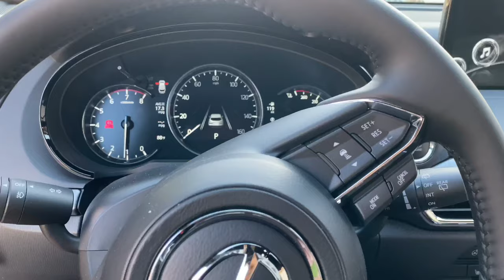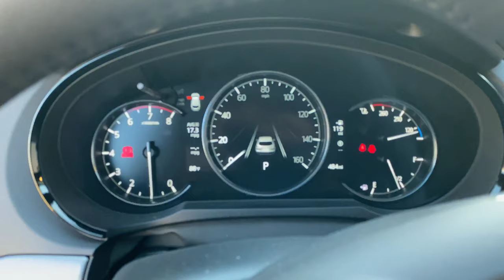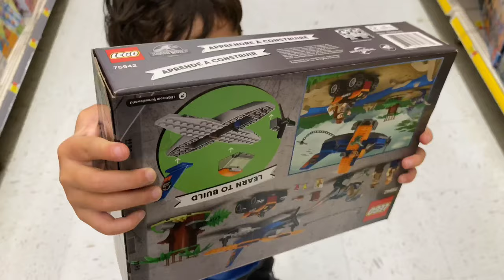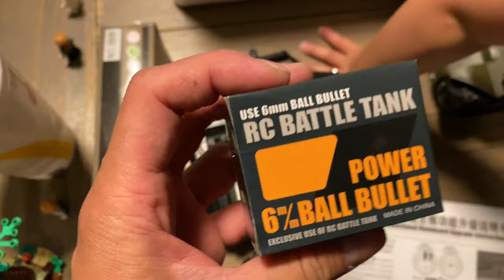VLOG | Back to our Wedding Day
It’s that time. Our annual trip to our wedding venue. It’s something we do every year on our near our wedding anniversary.

SHYTIMEismyTIME

Channel Artwork-
Kevin Hinkle
MrHinkleDraws